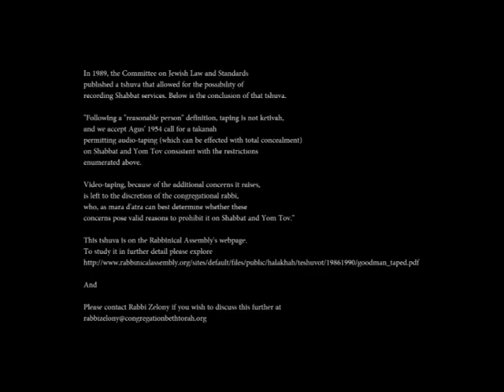Rav Hanan Schlesinger - Sermon Mishpatim 2016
Rav Hanan Schlesinger
Shabbat Sermon
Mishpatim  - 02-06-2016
Congregation Beth Torah
Richardson, TX